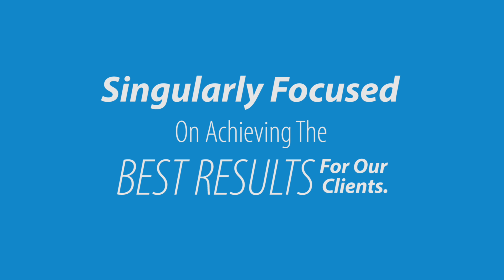Trump’s border wall and the Fourth Amendment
On March 13, 2018 President Trump arrived to San Diego to tour border wall prototypes. This administration made it clear that the national security, which starts with a secure border, is on the top of their agenda list. But this wall will become just a barrier between the countries. The more interesting question is what happens to the the searches at the border. Trial attorneys at Lawstache Law Firm represent individuals accused of bringing in drugs and illegal immigrants across the border. These arrests and prosecutions start, however, with a simple search at the border. But what does the constitution say about searches conducted at the border? The Constitution has an invisible wall built into it, it's called the 4th amendment.